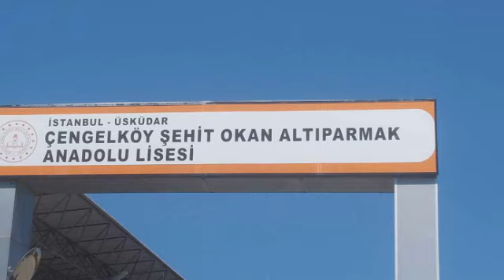TURKEY OFW SPORTS GAME 1#carolvlogturkey explorerturkeyistanbul fypシ゚viral